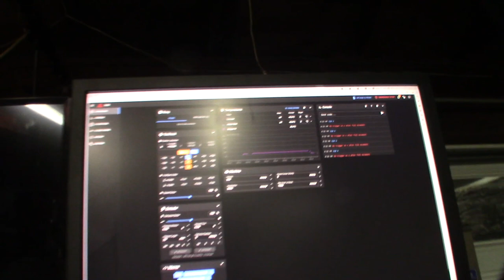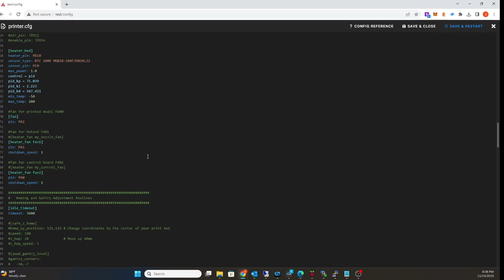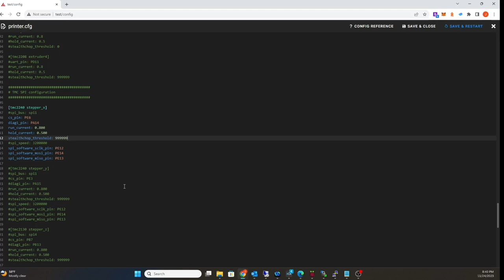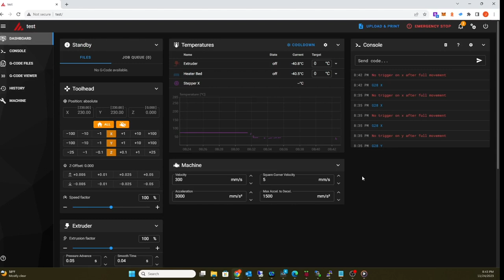Trinamic TMC2240 Klipper SPI Configuration with MKS Monster8 troubleshooting 2240 driver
I wanted to start playing with 4 point bed bed leveling. I needed to upgrade to a board that could handle 8 stepper drivers. I pickup this up for $27 on Amazon (Link Below). I was looking for new drivers and surpassed to see the new TMC2204.  I kind of wished they used UART. SPI is harder to setup and troubleshoot. I got them working and the cool thing is I can now see the driver temp in mainsail.

Monster8 Board

BigTreetech TMC2240 Drivers

My Klipper Driver Config

[stepper_x]
step_pin:PC14
dir_pin:!PC13
enable_pin:!PC15
microsteps: 16
rotation_distance: 40
full_steps_per_rotation:200 set to 400 for 0.9 degree stepper
endstop_pin:!PA14
position_min: 0
position_endstop: 230
position_max: 230

[tmc2240 stepper_x]
spi_bus: spi1 Might or might not work. It depends on board
cs_pin: PE6
diag1_pin: PA14
run_current: 0.800
hold_current: 0.500
stealthchop_threshold: 999999
spi_speed: 3200000 Lowering the speed might help if your getting communications errors
spi_software_sclk_pin: PE12
spi_software_mosi_pin: PE14
spi_software_miso_pin: PE13